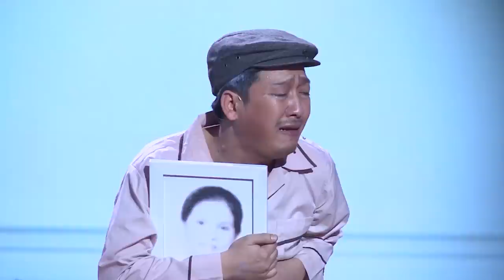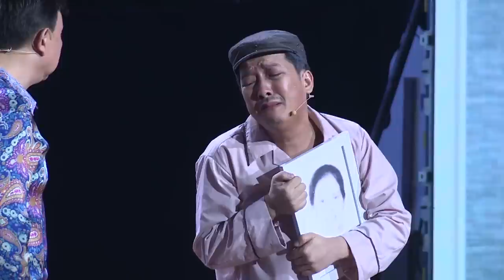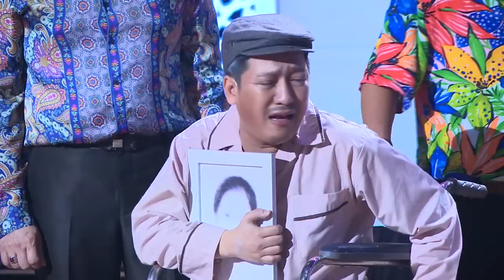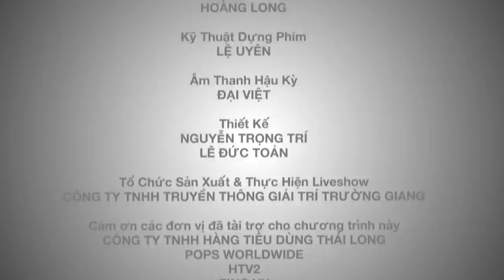Chàng Hề Xứ Quảng 2 - Về Quê | Liveshow Trường Giang 2016 | Fullshow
Liveshow Chàng Hề Xứ Quảng 2 - Về Quê - Fullshow [Hài Tết 2017]

Sau live show Chàng hề xứ Quảng 1 thành công, Trường Giang tiếp tục mời NSƯT Đức Thịnh làm đạo diễn. Với nhiều kinh nghiệm đạo diễn sân khấu, anh tin Đức Thịnh sẽ giúp mình kết nối kịch bản logic và sống động. Khách mời trong live show là những nghệ sĩ nổi tiếng, đồng thời là anh em, bạn thân lâu năm trong nghề của anh như Đàm Vĩnh Hưng, Trấn Thành, Chí Tài, Thu Trang, Tiến Luật, Cát Phượng, Kiều Minh Tuấn...

Kênh Trường Giang
Nội dung: các sản phẩm hài mới nhất của nghệ sỹ Trường Giang được trình chiếu trên YouTube
Kênh Trường Giang cập nhật các tiểu phẩm hài mới nhất, sẽ giúp khán giả có những giây phút thư giãn thú vị.
Theo dõi các sản phẩm mới của Trường Giang tại App POPS TV